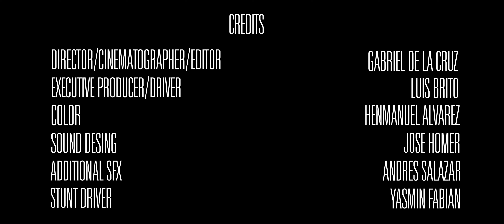Honda Integra Type S Commercial [DC5R Parts] - The Return! | 4K UHD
This video was inspired by those before me, companies with racing heritage like Ford, Porsche, BMW, Honda and Acura. I tried to recreate the feeling of what is like to be behind the wheel of a sports car. I made this with a lot of love and passion to my craft. Huge thanks to those who participated in this project that took a month to create. Without further delay,  It's time for a thrilling video release after a long absence! Enjoy!

Our Webite